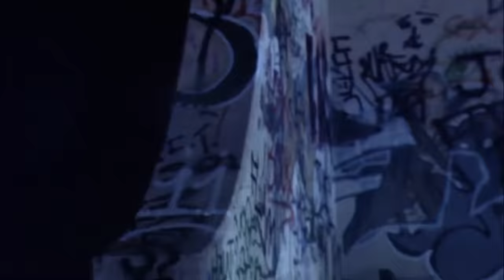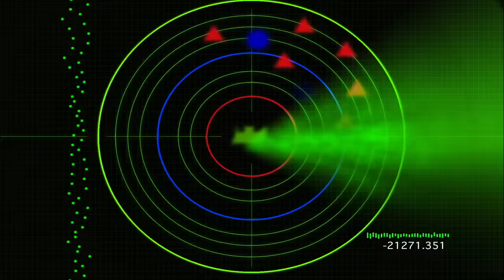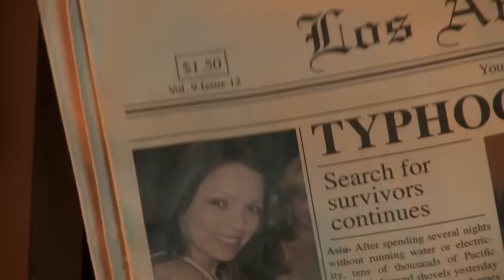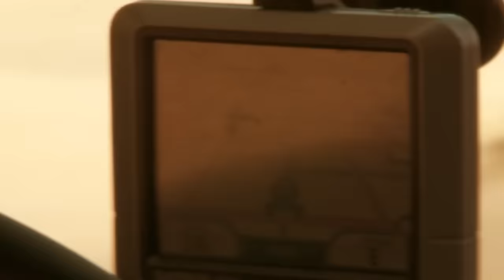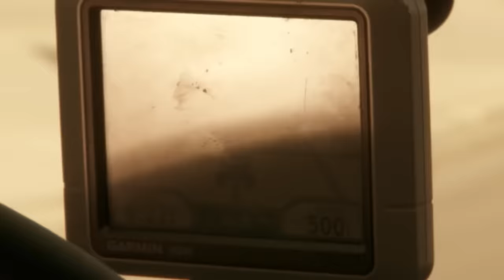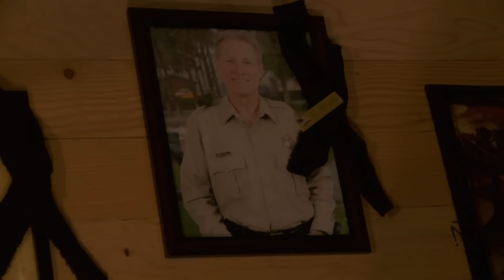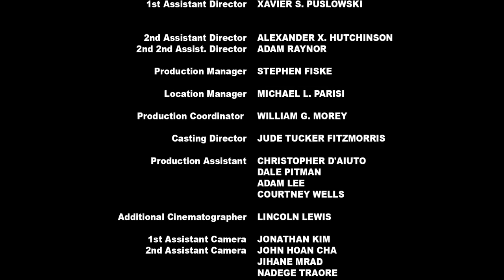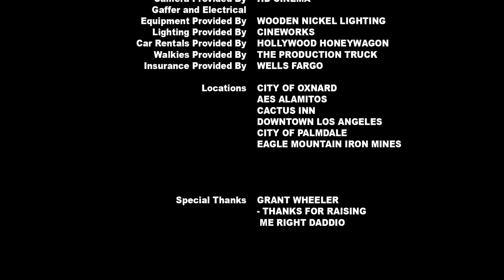Transmorphers + Transmorphers: Fall Of Man | 2 Full Movies | Double Feature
*Transmorphers* - A race of alien robots have conquered Earth and forced humanity underground. After 400 years, a small group of humans develop a plan to defeat the mechanical invaders in the ultimate battle between man and machine.
2007.  Stars: Matthew Wolf, Amy Weber, Shaley Scott

*Transmorphers:  Fall of Man* - In this present day prequel, the robot invaders attack the Earth, forcing a small band of humans to seek refuge below the surface of the planet.
2009.  Stars: Bruce Boxleitner, Jennifer Rubin, Shane Van Dyke